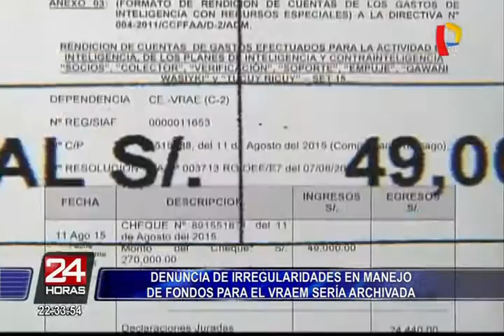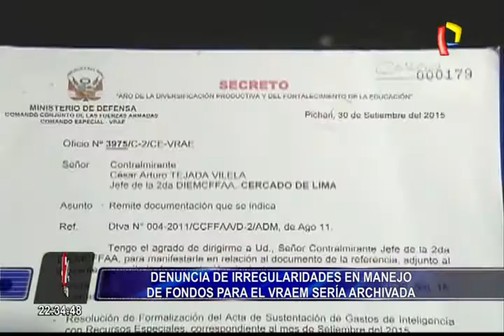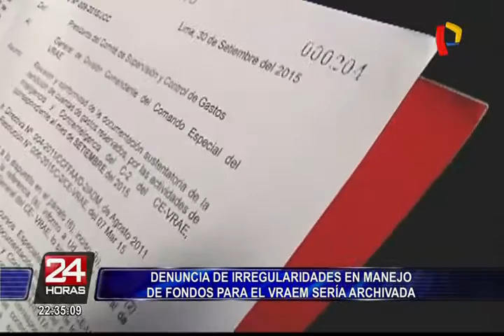Denuncia de irregularidades en manejo de fondos para el Vraem podría ser archivada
La denuncia de irregularidades en el manejo de fondos destinados a la inteligencia en la zona del Vraem, presentada en abril por Panorama, podría ser archivada por el Ministerio Público.